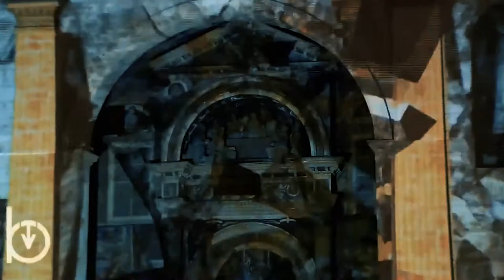3D Projection Mapping - Aosta's Cathedral - Plaisirs de Culture 2019 -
Sinapsi Videomapping Lab
in collaboration with
ASSESSORATO TURISMO,
 SPORT, COMMERCIO, AGRICOLTURA
 E BENI CULTURALI
 REGIONE AUTONOMA VALLE D'AOSTA

 created a videomapping perfomance to put light on the value of the ancient origins of Aosta’s cathedral.

Aosta’s cathedral has ancient origins, associated with the initial stages of the diffusion of Christianity in the region. It was founded near the old Roman forum complex at the end of the 4th century, when the diocese was probably established. Rebuilding commenced at the end of the 10th century and was completed around 1065, several decades later. Much of the Romanesque building can still be seen: the basilica plan with nave and two aisles, the crypt, the two eastern bell towers and the great square piers. However, the Romanesque church ended in a massive semicircular apse on the western side, flanked by two bell towers mirroring those on the eastern side. As in the Early Christian building, the entrance was on the southern side. The great rebuilding of the 11th century involved important craftsmen and painters, who decorated the walls of the nave. Part of the upper register of the complex fresco cycle can still be seen in the attic today: a frieze with arches with the figures of the forefathers of Christ and the legend of Saint Eustace on the northern wall, and portraits of ecclesiastic personages and Old and New Testament scenes on the southern one. The mosaics adorning the floors and the ambulatory, with radial chapels that replaced the eastern Romanesque apses, are among the most important changes and embellishments made in the 12th and 13th centuries, which culminated in the demolition of the massive western structure, the construction of the ribbed cross vaults and the erection of a new façade, between 1522 and 1526, whose decoration with frescoes and terracotta sculptures was entrusted to the Lombard painter Ambrogio Bellazzi da Vigevano. The new marble high altar, by Lugano sculptor Francesco Albertolli, was installed in the mid-18th century (1758), while the Neoclassical façade designed by the architect Gayo (1846–48) and the Neogothic chapel dedicated to the Holy Rosary (1862) are dated a century later